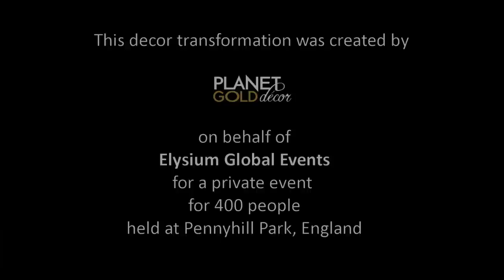'Rhubarb & Custard' Circus Decor (Time Lapse Video)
This is a time lapse video of a 48hr decor installation that took place at Pennyhill Park, Surrey, England in December 2012 for a private party for 400 guests on behalf of Elysium Global Events.

The theme that our client wanted was 'circus' and the structure we were to work in was a 35m x 20m clearspan tent.  We used our rhubarb and custard decor to give the plain, rectangular tent a Big Top feel by striping and swaging the fabrics and rounding off the end sections, working around hanging points for aerial artists and lighting production.

The stage set and walls were lined with our ultra-violet star drapes.

The piece of music featured in this footage is "The Entry of the Gladiators", a military march composed by Czech composer Julius Fučík in 1897.  This version is the Op. 68, "Triumph March" performed by Goteborgs Musiken.

A BIG thank you to our talented and artistically creative rigging crew who tirelessly worked in sub-zero conditions installing this commission.

All the decor used was manufactured in-house in our West Country based workshop.  If you are interested in finding out more about our services then please visit our